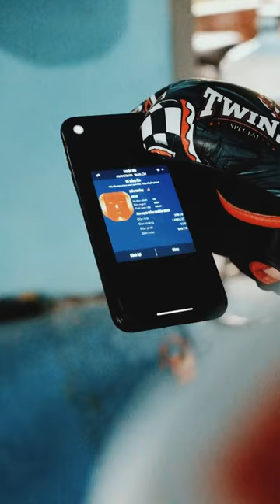Thiết bị tập võ thông minh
Máy tập võ thông minh Trí Lực Master
trilucmaster.vn